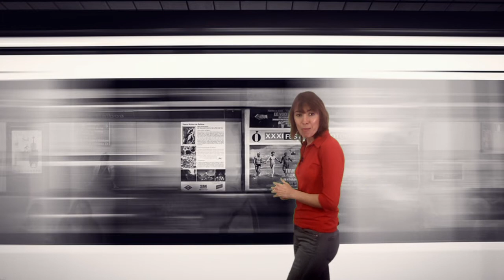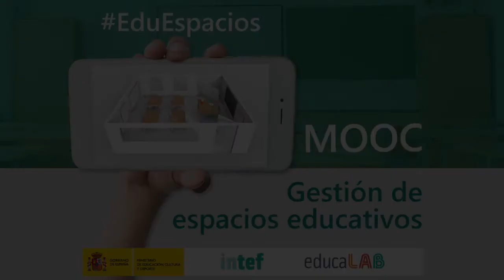Vídeo 5.2. El proceso de evaluación - Ideas Clave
Vídeo 2 de la Unidad 5 "La evaluación de los espacios educativos" del MOOC EduEspacios de @educaINTEF. Para más información, visita